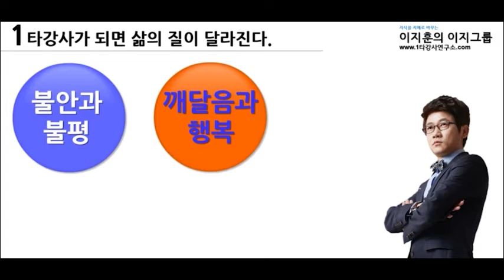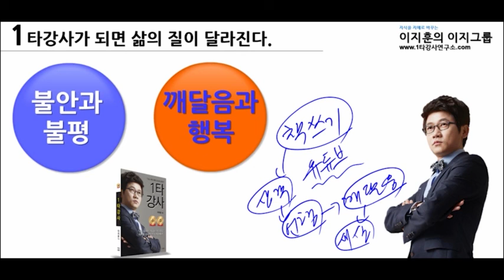10강 1타강사가 되면 나의 삶의 질이 달라진다